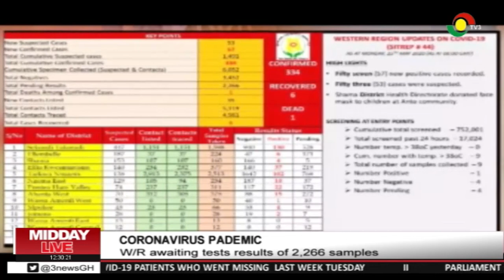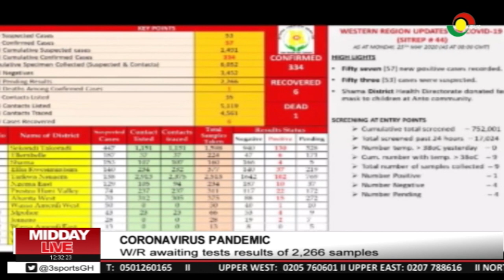Western Region awaiting COVID-19 test results of 2,266 samples